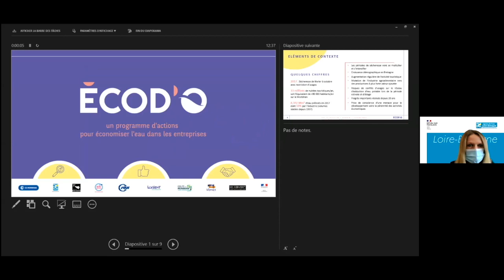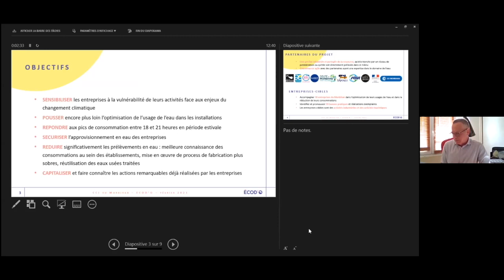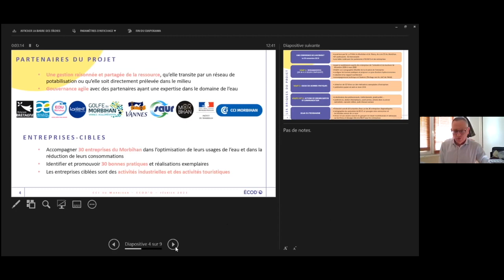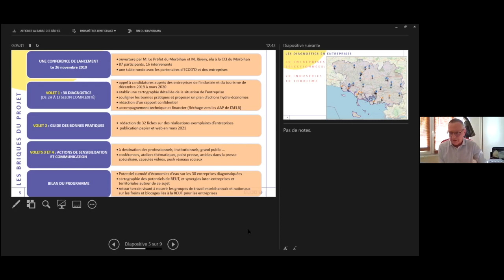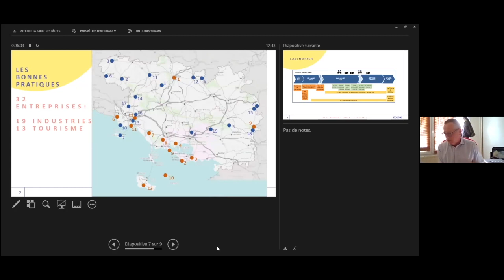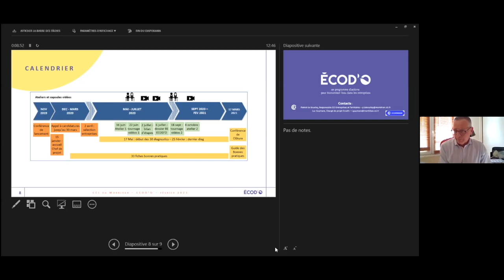Ecod'O (Les retours d'expériences)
Ecod’O, un programme d’action pour économiser l’eau dans les entreprises par Patrick Le Bourlay, CCI du Morbihan